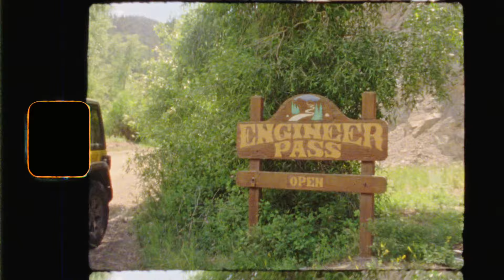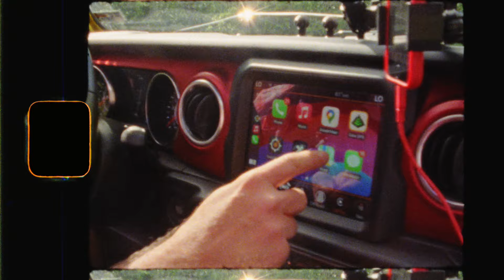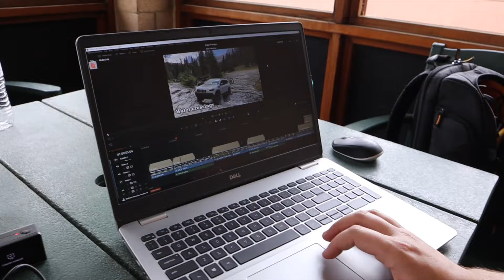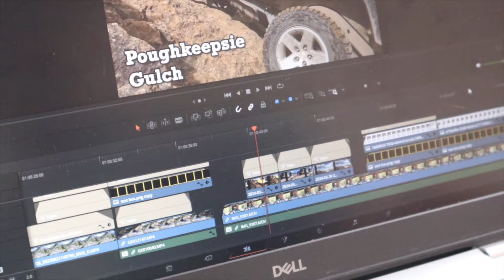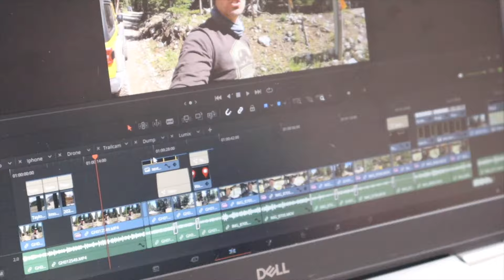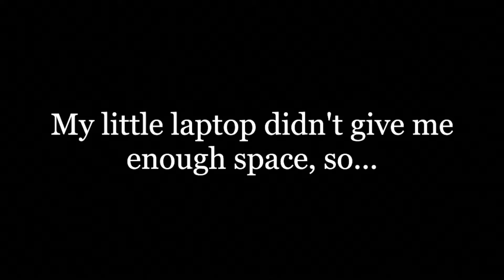"Behind the Vlog" with Dewie Jones and Colorado Mallcrawlers! (Part I)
Hey guys! I had an amazing 3 day trip with Dewie Jones and Colorado Mallcrawlers at the end of June, 2024. I want to thank Dewie and the rest of the guys (Walt, Rick, Rich, Zak, and Will) for treating my like part of the family on this adventure. It is definitely one I will never forget. I hope you enjoy the behind the scenes of Dewie's channel, as well as the amazing scenery I shot. I had so much footage, I broke this long-ass video up into 2 parts. Part II is coming tomorrow.
Also want to thank Drew Hunter for taking the time to meet up with me and have a little interview about his editing for Dewie. Sorry for the poor audio sound. Next time I'll use a Lav.

Dewie's Channels...

Check out Drew's channel too...

I rode with Walt Russell and his Instagram has amazing shots of his adventures. Give him a follow as well.

-Canon M50 with a Joby Wavo Pro Mic
-Drone from opening is Rich's footage! (Thanks Rich)
-DJI Osmo Action
-Bauer C2M Super 8mm (1960...yea, it's old)

Thanks to Nicki at The Negative Space here in the Denver area for doing such and amazing job at developing and digitizing my Super8mm footage. Check out The Negative Space if you ever need film developed/digitized...

If you interested in getting together to do a vlog on your channel, please reach out.